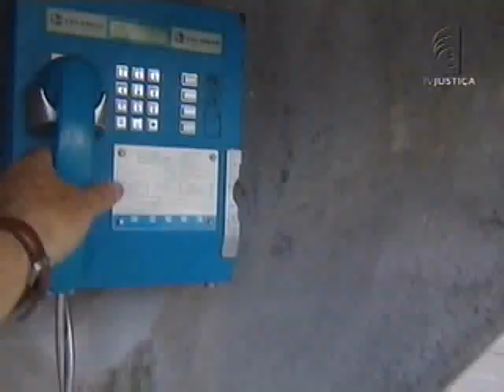Telefone público (30/10/12)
Comunidades centenárias no Pantanal recebem o primeiro telefone público. Os aparelhos foram instalados após pedido do Ministério Público Federal em Mato Grosso do Sul (MPF/MS).